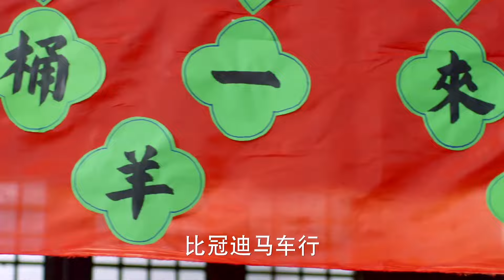MultiSub《金牌红娘2》▶EP11 👸不成亲就得被献祭？金牌红娘邀请腹黑皇子假结婚🎎怎料新婚夜竟假戏真做……❤️‍🔥先婚后爱 毛晓彤 庆余年 古装言情 cdrama | MangoTV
MultiSub《金牌红娘2》The Gold Matchmaker II｜👸不成亲就得被献祭？金牌红娘邀请腹黑皇子假结婚🎎怎料新婚夜竟假戏真做……❤️‍🔥先婚后爱

💬剧情简介：
讲述了毛晓彤饰演的知府家的白富美金玲珑，因为离家出走后在机缘巧合下当了一名媒人，替那些单身男女说媒，随后与韩承羽饰演的李悦琛，以及井凌潇饰演的林牧牧合伙经营起一家“红娘馆”。
✡️主演：毛晓彤 /井凌潇 /韩承羽 /李帅
🔢集数：22集

💓精彩时刻：
00:00 每天更新欢迎订阅
05:00 👸不成亲就得被献祭？金牌红娘邀请腹黑皇子假结婚🎎

👇👇👇更多推荐👇👇👇
📺《颤抖吧阿部之朵星风云》🛸外星美少女战士爱上唐朝大将军🎖️👮